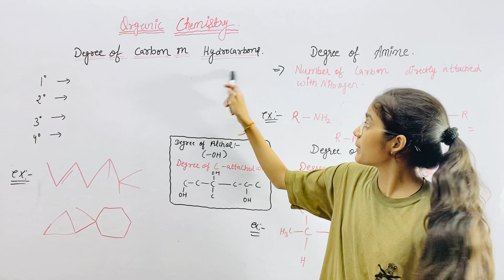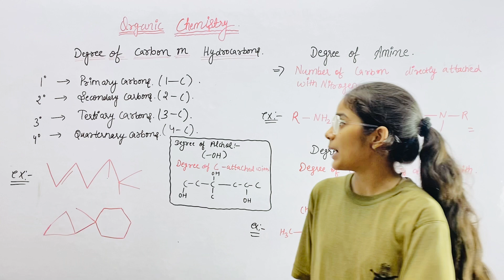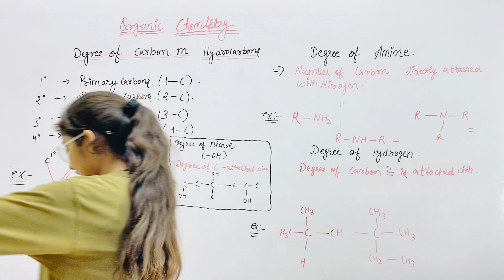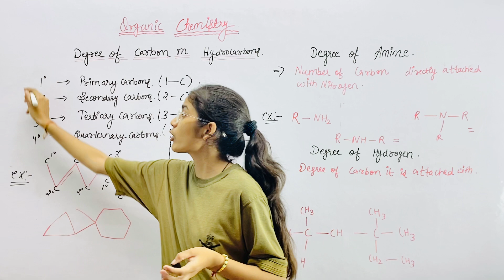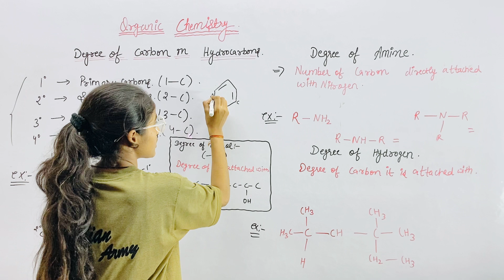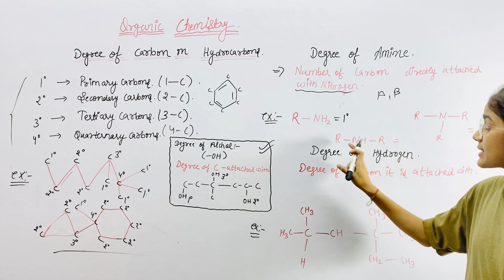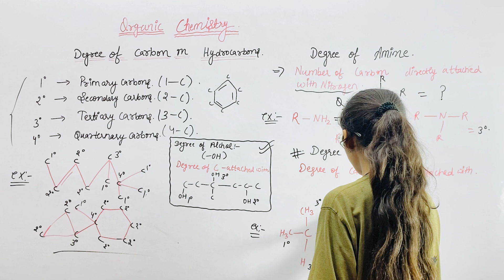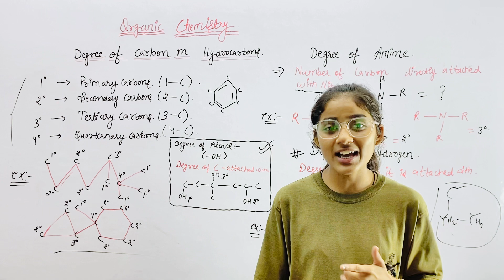Degree of carbon and Hydrogen | Organic Chemistry | For Class 11 and Class 12 | Mannu PCB Study